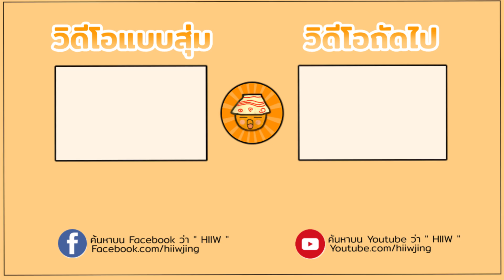หมาไข่กับภารกิจตามหาแม่!? VRChat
โรลเพลย์กันสุดๆ

# ขอบคุณสำหรับการติดตามของทุกคนมาสนุกด้วยกันนะครับ ;)